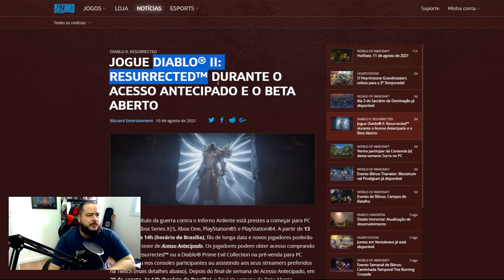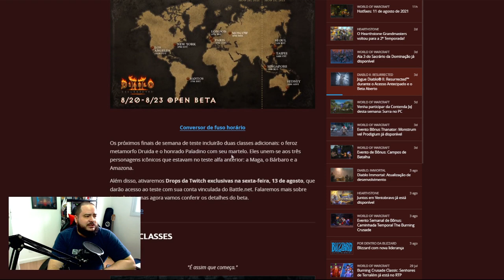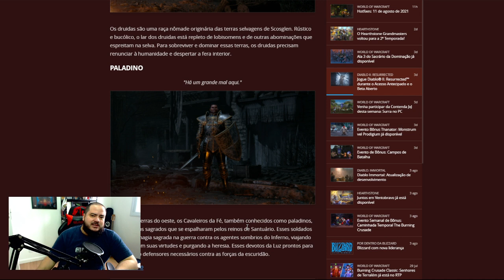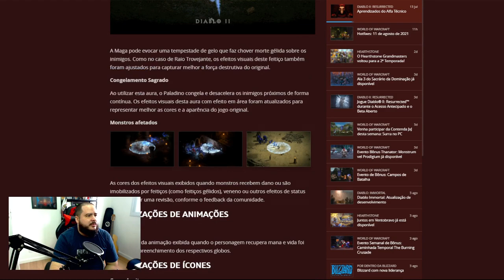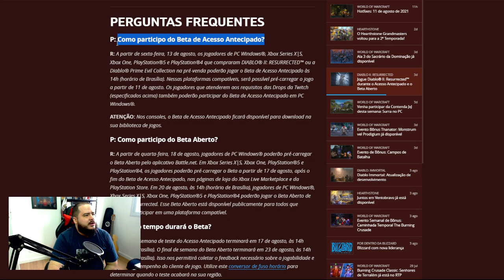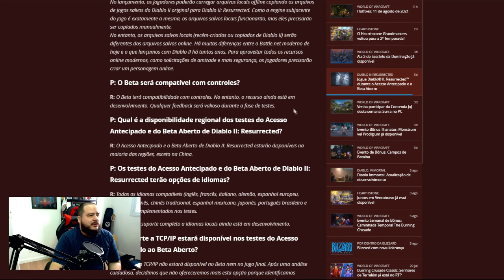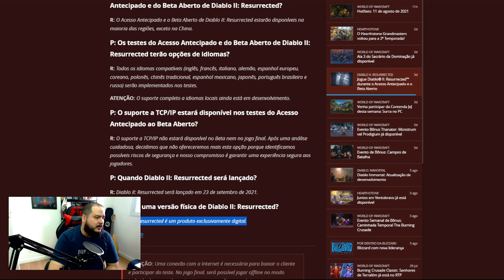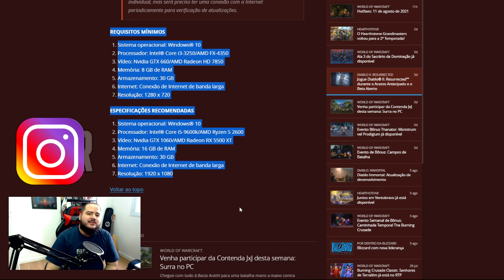Diablo II: Resurrected - Como participar do beta e mais informações